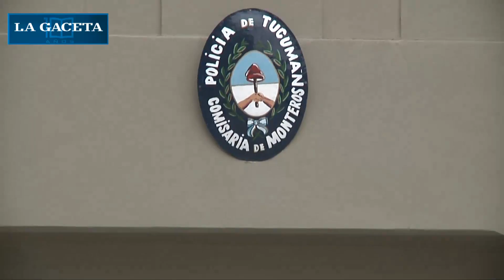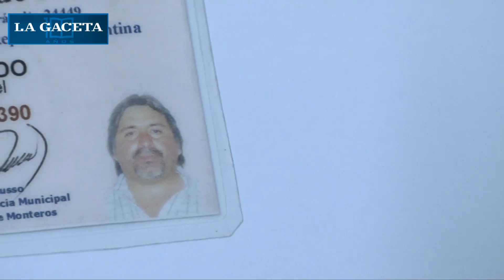En Monteros, un hombre atacó a balazos a su ex mujer y a su familia y luego se suicidó